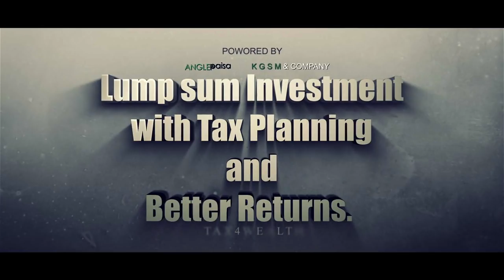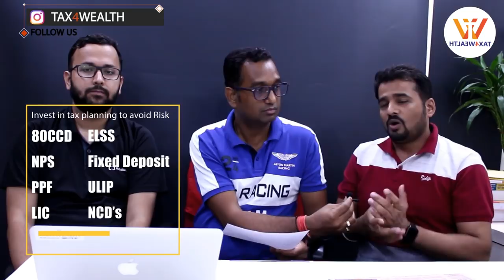How to Invest with Tax Planning in Current Market Conditions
0:05 Lumpsum Investment with Tax Planning in Current Market Conditions

0:32 Lumpsum Investment with Tax Planning and Better Returns.

How to Invest with Tax Planning in Current Market Conditions Questions:

Q1. If I have Rs.50 Lakhs in my Bank. Where should I invest to get better ROI?

1:34 Q2. What are the Good options to Invest Rs. 1,50,000 in tax planning to avoid Risk?

1:44 Ans. Different Type of Options to Invest in tax planning to avoid Risk are as follows:
1:47  80CCD
1:56  NPS
• PPF
 • LIC
• ELSS
2:38 ULIP
4:40  Fixed Deposit
5:27 NCD’s

7:36 Q3. Does Mutual Fund is the Good Option to Invest?

8:16 Q4. If I am Capable to take risk. Is this a Good Time to enter in Share Market? If yes then what are the points which should be kept in mind before entering in Share Market?